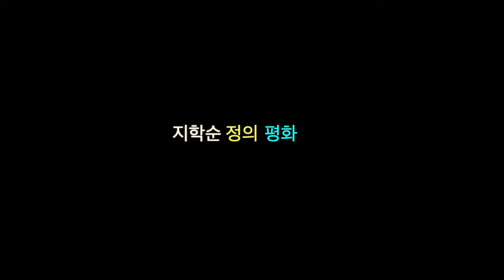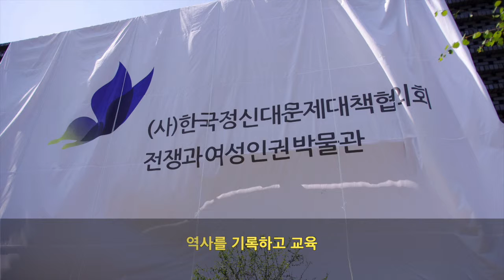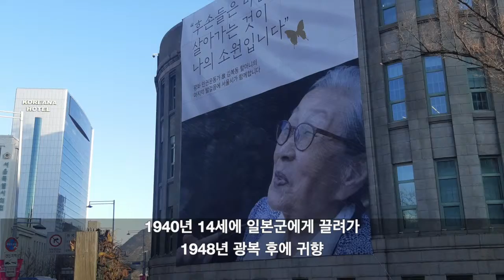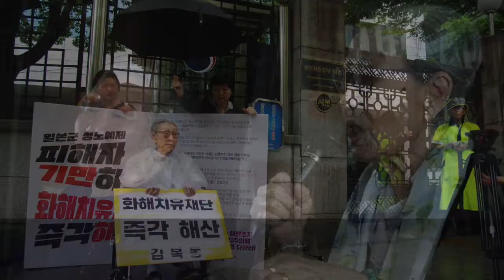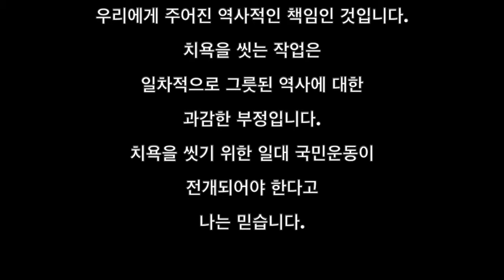제22회 지학순정의평화상 수상 - 평화인권운동가 고 김복동 /정의기억연대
2019년 3월 13일 18시 30분에 세종호텔에서 제22회 지학순정의평화상 시상식이 열렸습니다.

지학순정의평화기금은 그동안 해외 단체와 인권운동가들에게 주로 상을 줘 왔지만 올해는 3.1운동 100주년을 맞아 국내 단체에게 상을 주게 되었으며, 올해의 수상자는 일본군’위안부’ 피해자이자 평화인권운동가인 고 김복동 씨와 일본의 사과를 요구하며 25년 넘게 수요시위를 이끈 정의기억연대에 지학순정의평화상을 수여한다고 밝혔습니다.